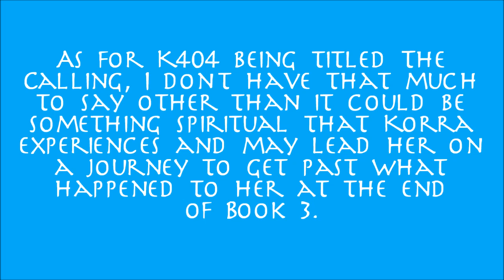Korra Book 4 News Update - Book 4 Release Date Revealed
Check out the sites games forum for details on Avatar Trivia